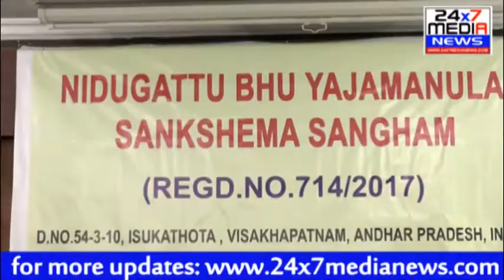చేకూరి సుధాకర్ రాజు నుండి తమ భూములను తమకు ఇప్పించవలసినదిగా మీడియాను ఆశ్రఇంచిన భాదితులు